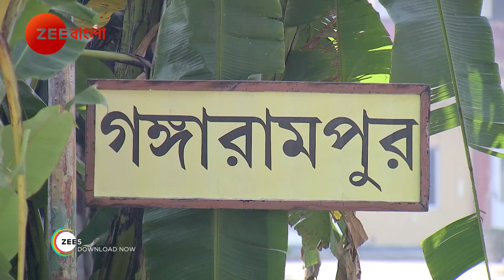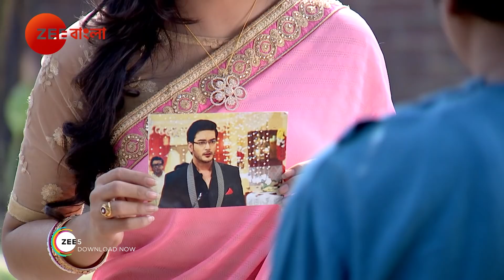Seemarekha | Bangla Serial | Episode - 328 | Indrani Haldar| Best scene | Zee Bangla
Seema and Rekha are twin sisters whose personalities are jarringly different. Things take a turn when they get married and have to live together in the same house.